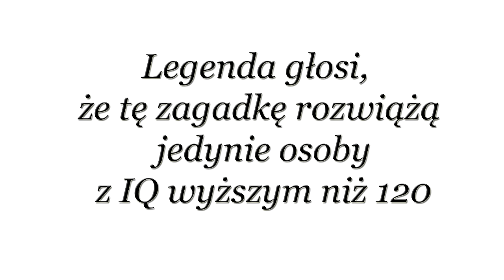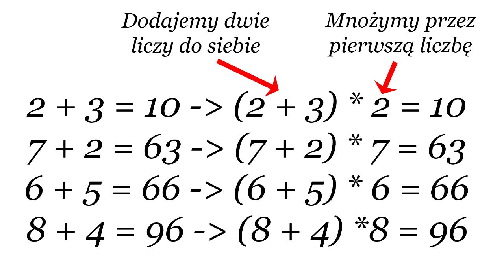Zagadki Logiczne - 9+7=? #6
Skoro 2+3=10, 7+2=63, 6+5=66 to ile wynosi 9+7?

Sprawdź inne zagadki ;)